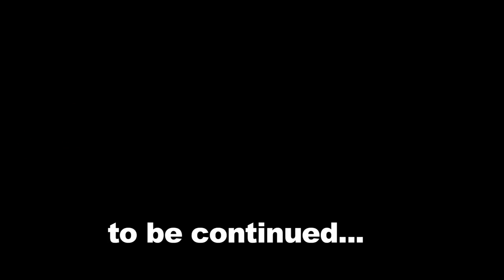Manifestazione No Tav-Terzo Valico ad Arquata 5 aprile 2014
I manifestanti contro il Terzo Valico abbattono le recinzioni del cantiere di Radimero, carica dei carabinieri